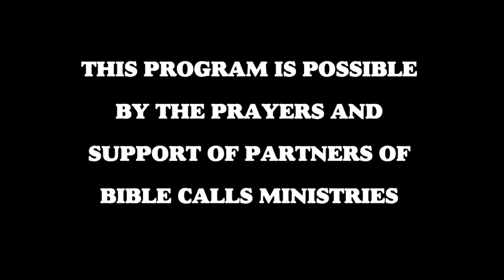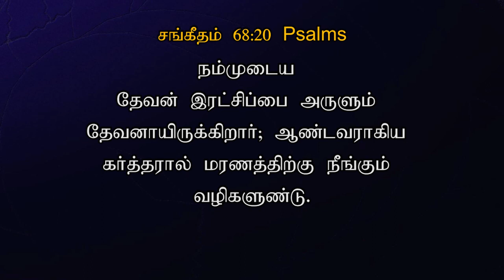TODAY'S VICTORY - MARCH -11 | Ep 616 | இது வெற்றியின் நாள் | Dr. JEYARANI ANDREW |BIBLE CALLS